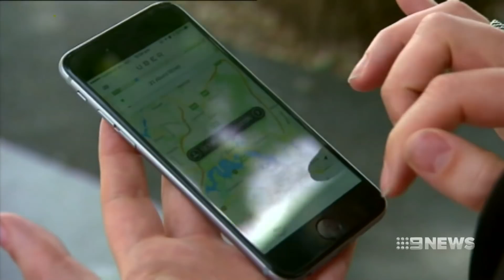New Year Party | 9 News Perth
There's just 1 more sleep until we bid goodbye to 2017 and preparations are underway across the city to help us ring in the New Year. From family fun - to your transport options - we've got your guide to what's on around Perth.